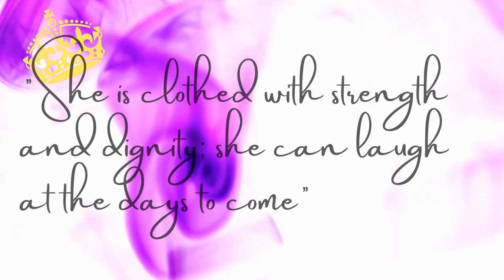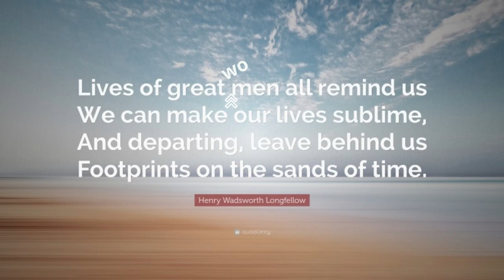JBWF Profiles of Courage - Presidential Series - E. Marjorie Fletcher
As we celebrate the 100th Anniversary of the Jamaica Baptist Women's Federation, we feature some of our outstanding sisters who have lead the movement with their skills, time and talent. We congratulate and celebrate a leader who has made her mark and continues to give sterling service to God.